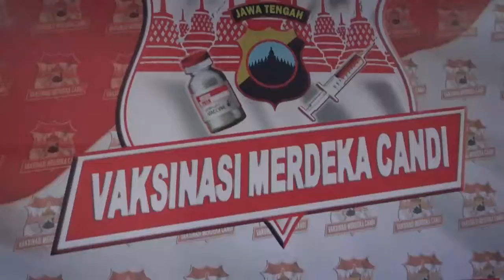Vaksinasi Merdeka Candi Polresta Banyumas dengan sasaran Ormas, Difabel dan masyarakat umum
Vaksinasi Merdeka Candi

Gerakan Vaksinasi Merdeka Candi Polresta Banyumas dengan sasaran Ormas, Difabel dan masyarakat umum di Gedung Auditorium Unsoed, Kamis (12/8/21).